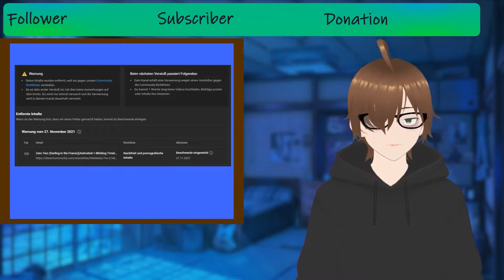Youtube Verwarnung , Stress und Streaming (V-Tuber)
▼Click here for more Infos▼
►SUPPORT ME◄
►Program Used◄
☆Adobe After Effects 2022
☆Adobe Media Encorder